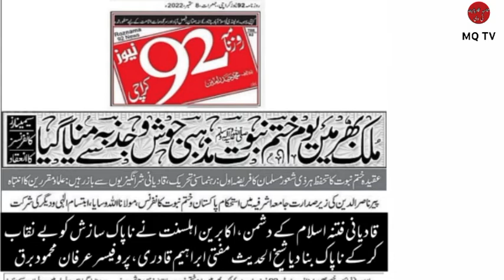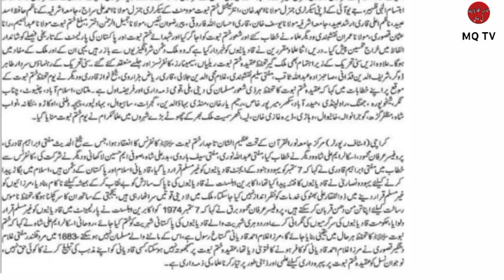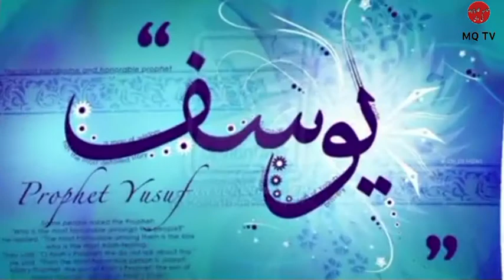Aqeeda Khatm-e-Nabuwat Seminar||Press Club Karachi||MQ TV.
This video is about"Aqeeda Khatm-e-Nabuwat Seminar" at "Press Club Karachi".